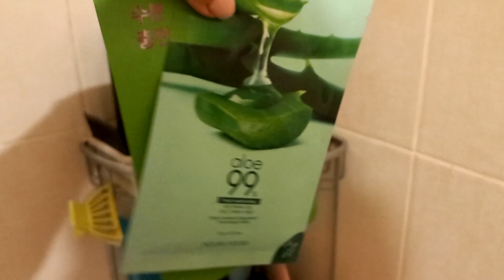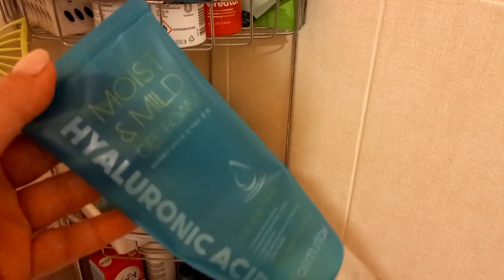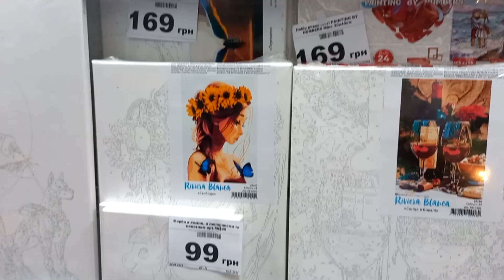СКОРЕЕ бы ПОНЕДЕЛЬНИК! Нам не угодишь! Домашние дела. И чего это я в тебя такой влюбленный? Влог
Скорее бы понедельник! Нам не угодишь. В этом ежедневном влоге я покажу женские сумочки, зайдем в магазин Аврора и буду заниматься домашними делами.
🔔 Нажимайте колокольчик, чтобы не пропускать новые влоги!
Добро пожаловать в мои позитивные будни домохозяйки. Я живу в Украине, Днепропетровска область. Цель моего канала показать в ежедневных влогах, что будни могут быть позитивными, из любой ситуации можно найти выход! Но и домашние дела по дому никто не отменял. На моем канале мотивация на уборку, готовку, закупка продуктов, цены на продукты и наша жизнь. Влоги выходят каждый день.